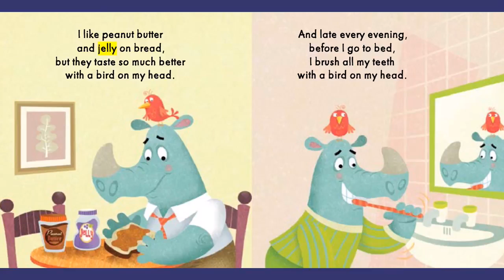Read Along Story Book for Kids - Bird on My Head - قصة قصيرة للاطفال